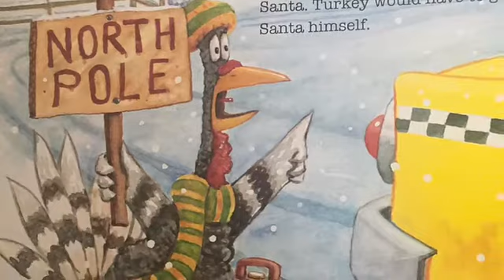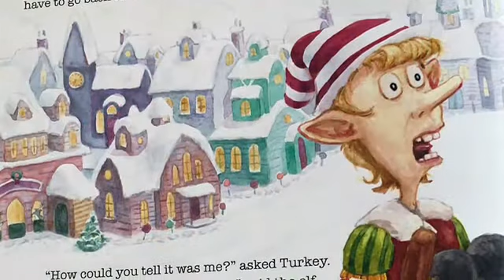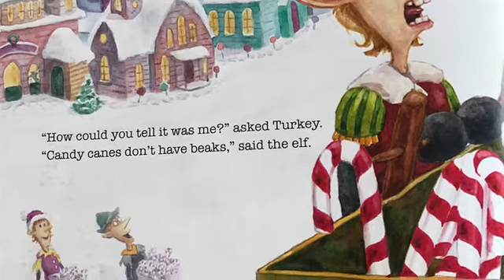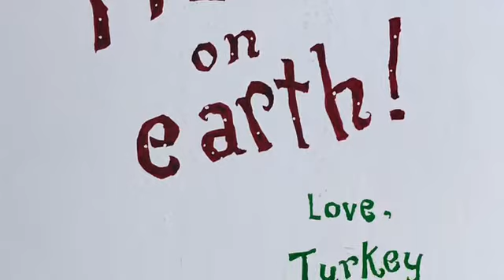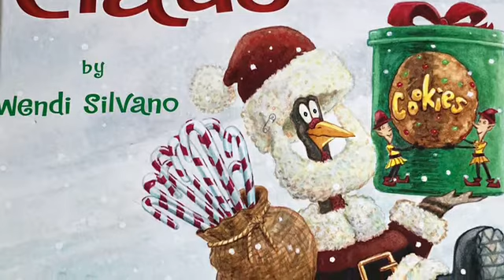Turkey Claus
Hi! I'm Mrs. Wrightsman, a 1st grade elementary teacher who loves helping my students and others learn how to read and especially getting excited about reading! I have created this YouTube channel for educational purposes, in order to help my students and others get excited about books, and get to read along and listen at home as well! These videos are monetized in order to help me buy the books to read on my channel! Book info below and where you can purchase the books!
Listen to this funny story about a turkey who escaped being eaten for Thanksgiving, but now has to somehow escape being Christmas dinner!
“TURKEY CLAUS” written by: Wendi Silvano and Illustrated by: Lee Harper